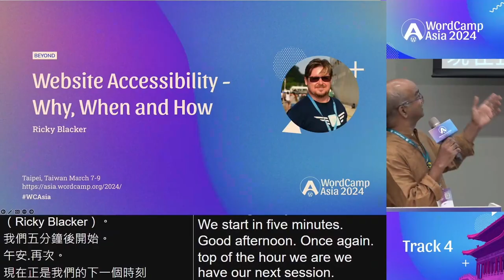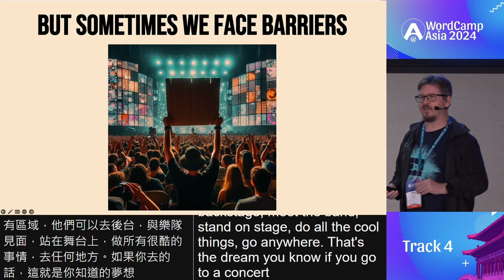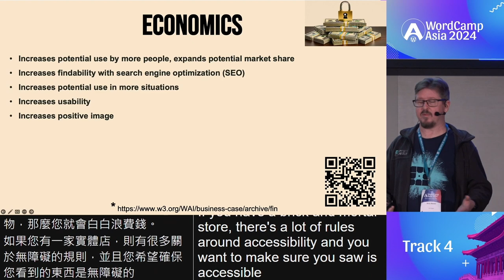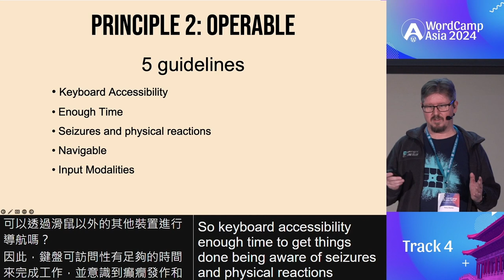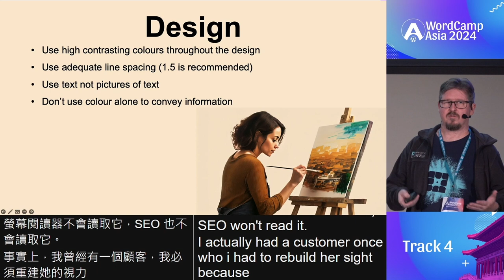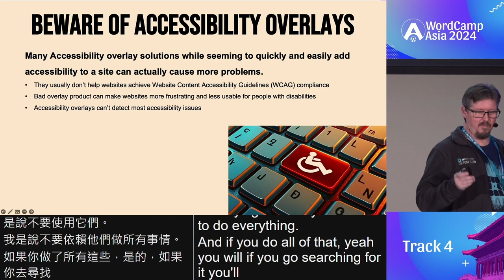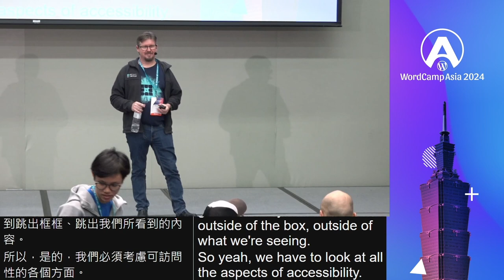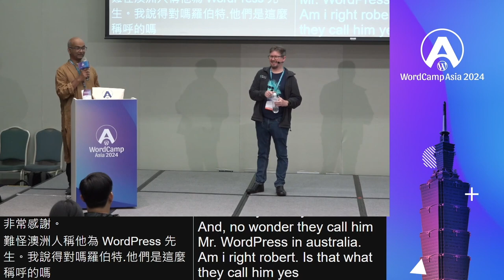Website Accessibility – Why, When and How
Website accessibility is often the last thing we think about when creating a website, and sometimes it is not considered at all, but it is more than just ticking a box for compliance.

Studies show one in six people in the Asia-Pacific region lives with disability, and that this is likely to increase, so it is vitally important we are taking steps to give maximum accessibility to our web presence.

Come with me on a journey to discover why it is important to build accessible websites, when you should be implementing and thinking about it, and how to engage best practices going forward to make sure as many people as possible can see, interact and enjoy the beautiful sites you create.